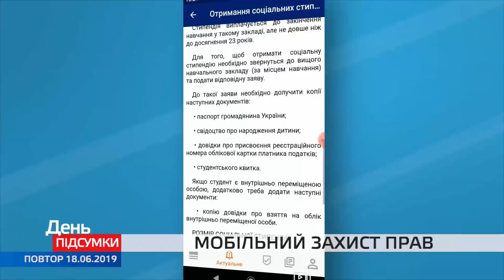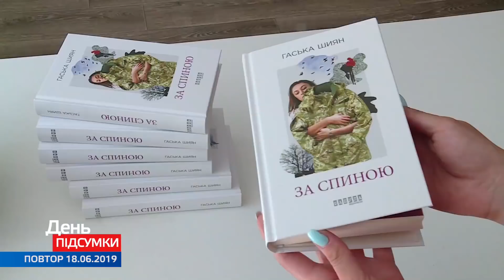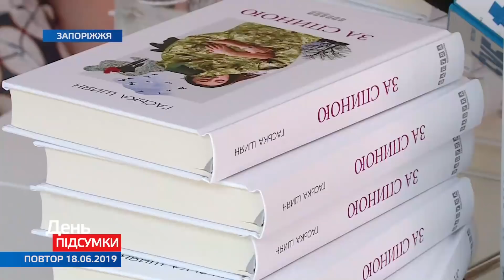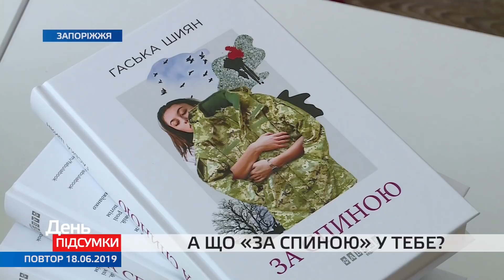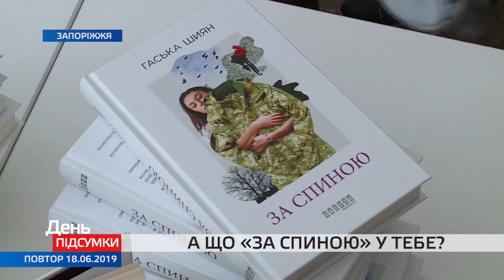День. Підсумки 18.06.2019